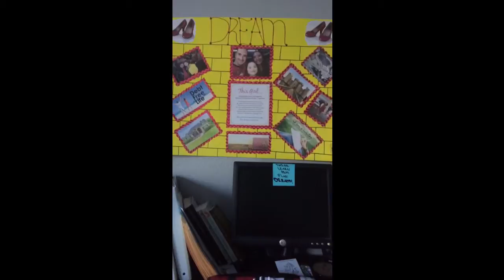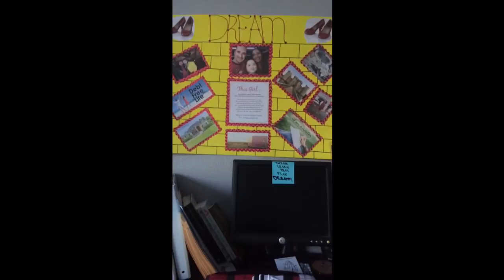Dream Board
Just like a home needs a blueprint before it's built, your business needs a vision or dream of where you want to go! Take a look at my Dream Board and learn why having a vision/dream board is essential!!!